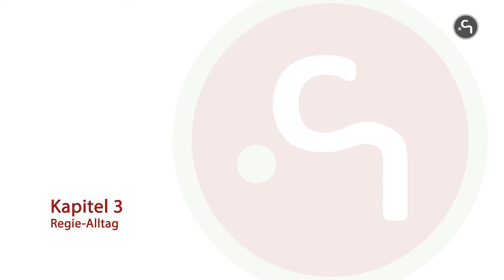Kapitel 3: Regie-Alltag